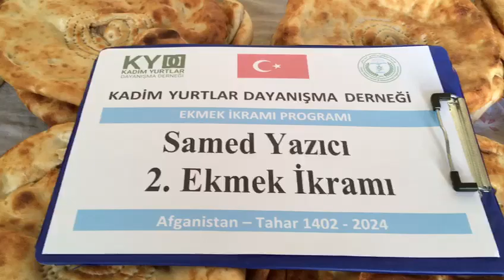22 1 2024 Türk Yurtları Tahar da Ekmek İkramı 9